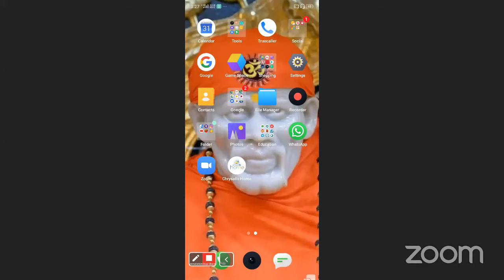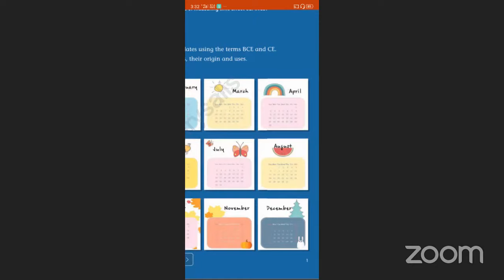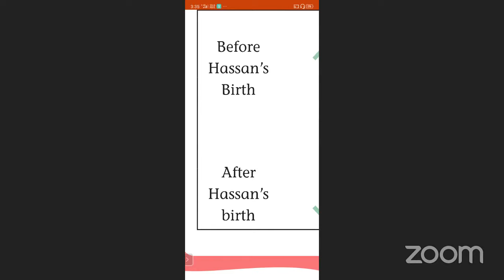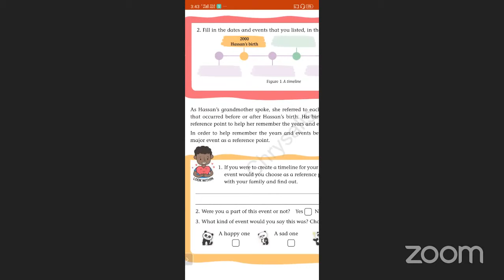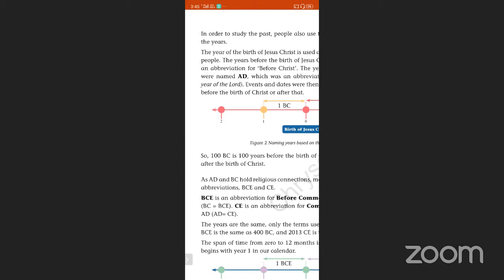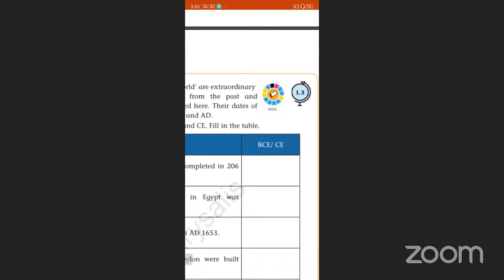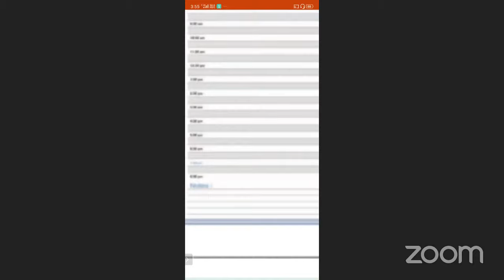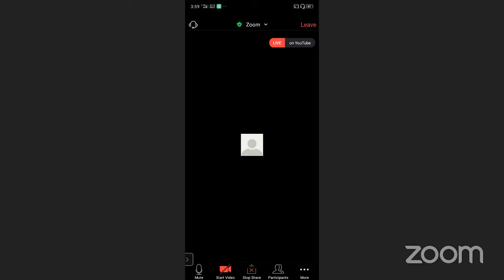4th | Social | Unit 1 | Session 1